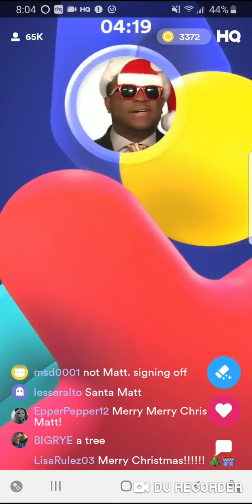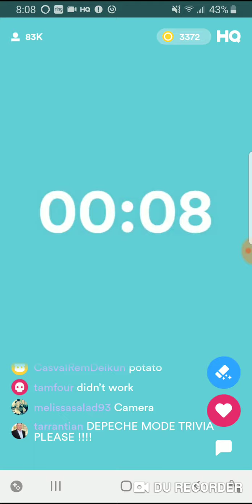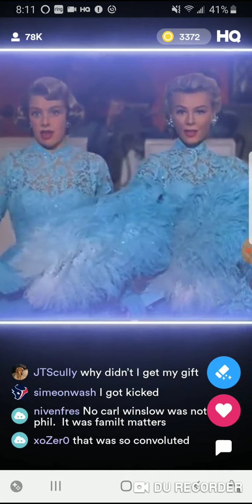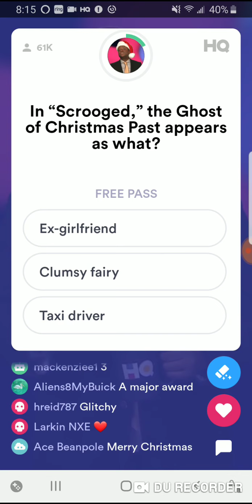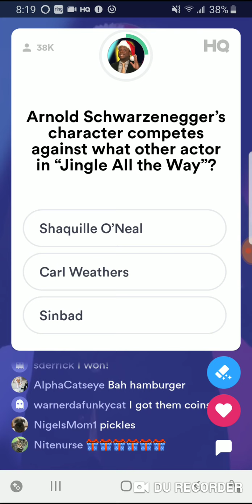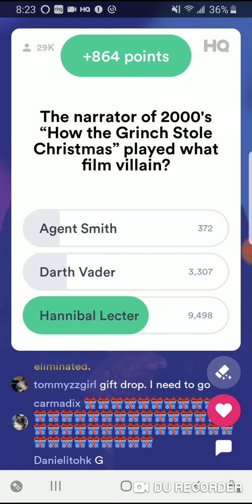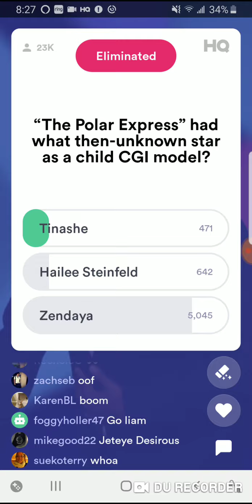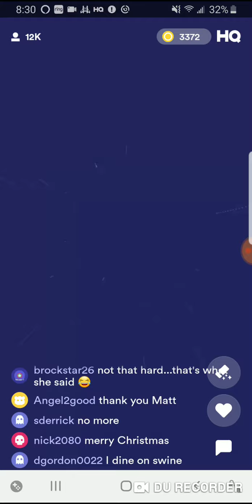HQ Trivia Christmas 12/25/19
HQ Trivia Christmas Movies Trivia